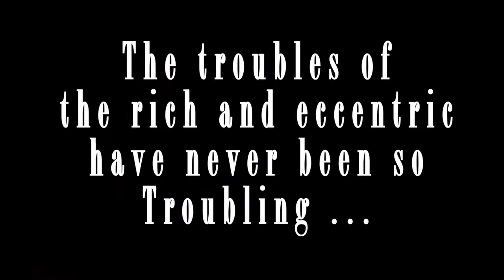The Sisters Plotz (Trailer)